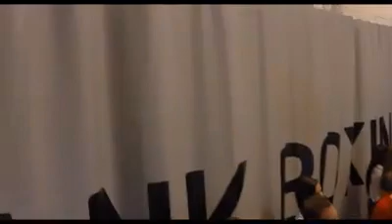Bulichev vs Leksy (Charyti Boxing Fight)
Charyti boxing fight